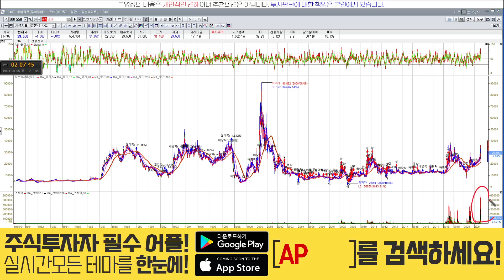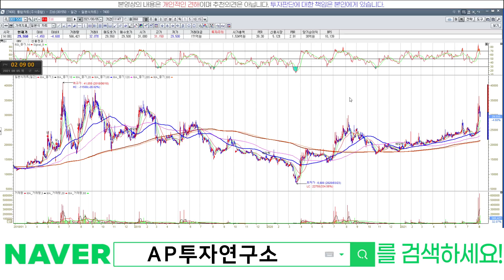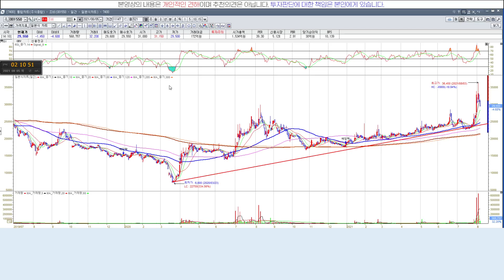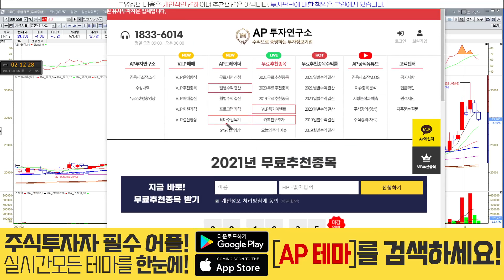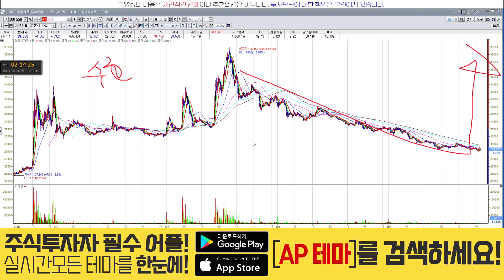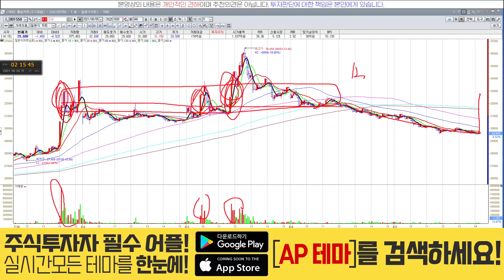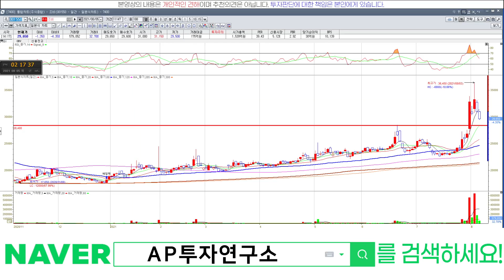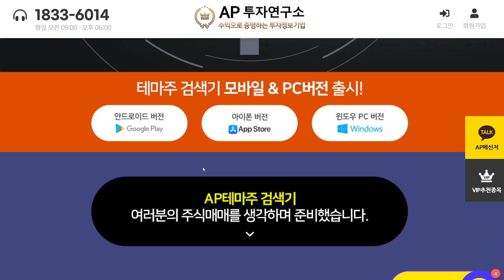조비(001550) - 다른건 몰라도 거래량은 인정!